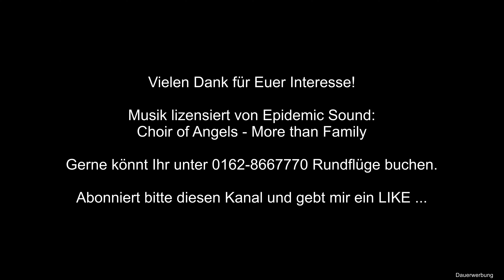Gyrocopter Platzrunde mit Notlandeübung 2024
Juchuuuu ..., die Flugsaison 2024 hat begonnen! Nach etwa 6 Monaten Winterpause war es an der Zeit wieder in die Luft zu kommen. Nach erfolgter hervorragender Wartung durch den Airservice Pavel Bondarenko und Jahresnachprüfung ("TÜV"), sowie erteiltem "Medical" hatte das Wetter am 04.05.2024 ein Einsehen und brillierte mit wenig leichter Bewölkung, Sonnenschein und lauem Lüftchen.
Bevor ich meine Rundflüge ab Itzehoe, Hohenlockstedt in Schleswig-Holstein anbieten kann gilt es aus "luftfahrtrechtlichen Gründen" mindestens drei Starts und Landungen zu absolvieren und alle erlernten Flugmanöver zu trainieren. In Flugschulen gehört dazu das Üben von Notlandeverfahren aus 1000 Fuß, 1500 Fuß und 2000 Fuß. Hierfür fliegt man über die Stelle (z.B. Schwelle der Landebahn) wo man innerhalb von 75 Metern aufzusetzen gedenkt. Dort nimmt man das Gas für den Motor auf Leerlauf zurück und bemüht sich genau auf dem erwählten Punkt zu landen ohne mit der Motordrehzahl und damit mit dem Propellerantrieb nachregeln zu dürfen. Seit einigen Jahren dürfen wir bei bestimmten Wetterbedingungen bis auf 500 Fuß niedrig fliegen. Daher übe ich auch die Notlandung aus nur 500 Fuß. Etwas zu beherrschen ist besser, als es nicht zu können! Je niedriger man das Notlandeverfahren einleitet, desto schwieriger ist es. Für Euch habe ich den zweiten Übungsteil des Tages im Video festgehalten. Viel Spaß!

Rundflüge biete ich auch dieses Jahr wieder ab Itzehoe an unter der Telefonnummer:
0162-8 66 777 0